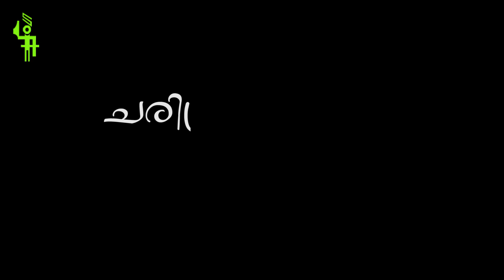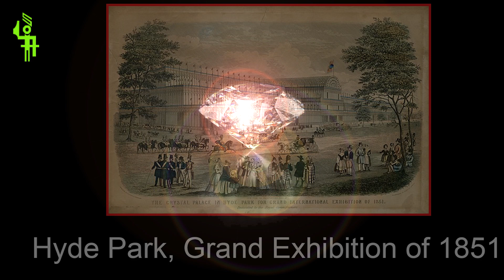ചരിത്രം വിചിത്രം : 6 (ഒരു വജ്രവും 4 നൂറ്റാണ്ട് കാലം അതുണ്ടാക്കിയ പൊല്ലാപ്പും)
ഒരു വജ്രവും 4 നൂറ്റാണ്ട് കാലം അതുണ്ടാക്കിയ പൊല്ലാപ്പും